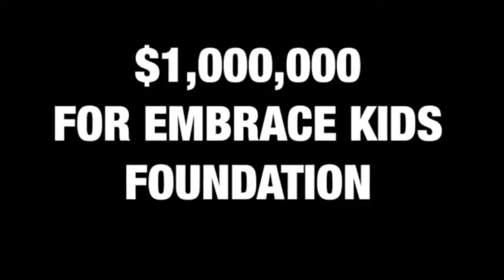Dream For The Kids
Dream 4 The Kids is a student run organization on a mission to raise one million dollars for the Embrace the Kids Foundation. The students plan to go on a month long bike ride to Disney World, and will be doing community service in different towns along the way.